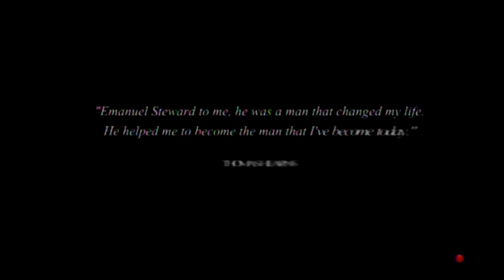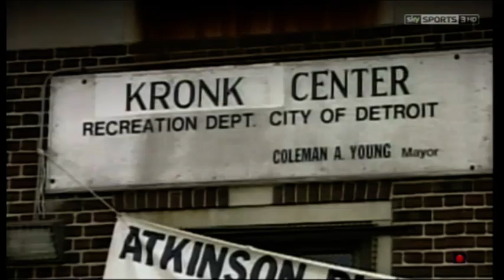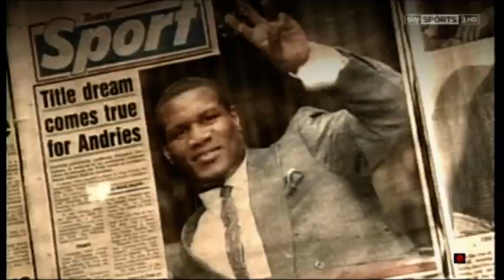Ringside: Emanuel Steward Tribute Piece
Talks about his illustrious career with training world champions, the fab four, and how Boxing has changed over the years. Rest In Peace Emanuel Steward.